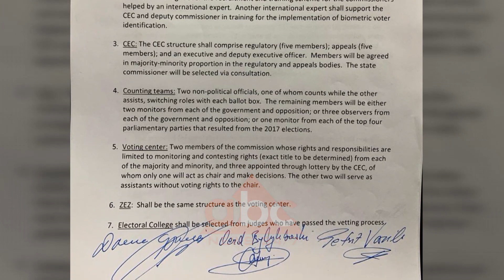Mazhoranca therret Keshillin Politik per zgjedhoren, opozita plan per shkarkimin e Rudina Hajdarit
Pas disa ditësh pune të ekspertëve për të rishkruar Kodin Zgjedhor bazuar mbi marrëveshjen e 5 qershorit, mazhoranca kërkon që të gjitha palët të rikthehen sërish në tryezë për të dhënë bekimin e fundit.

Damian Gjiknuri, përmes një email-i ju kërkon kolegëve të tij mbledhjen e këshillit politik në orën 11.
“Çdo vonesë në miratimin e ligjit dhe zgjedhjen e organeve të reja të KQZ do të rrezikojë fillimin e implementimit të teknologjisë për identifikimin elektronik në të gjithë vendin", shkruhet në emailin e dërguar nga Gjiknuri.

Po në të njëjtën ditë, si bashkëkryetar, Gjiknuri ka thirrur për në orën 5 pasdite edhe mbledhjen e Komisionit te Posaçëm Parlamentar për Reformën.

Nëse këshilli politik paradite do të arrijë konsensus për amendamentet, atëherë komisioni do të nisë direkt me shqyrtimin e projektligjit. Ndërsa, nëse këshilli dështon ta gjejë gjuhën, atëherë komisioni vetëm do të informohet mbi ecurinë e marrëveshjes politike.

Por në mbledhjen e Komisionit të Posaçëm Parlamentar, opozita po përgatitet të kërkojë shkarkimin e Rudina Hajdarit si bashkë-kryetare, në mënyrë që të përdorë veton për ta bllokuar diskutimin, me kusht që të ndryshojë sistemi.

Ky veprim që nuk duket ai i lehtë, mund të krijojë sërish një situatë të tensionuar për reformën.